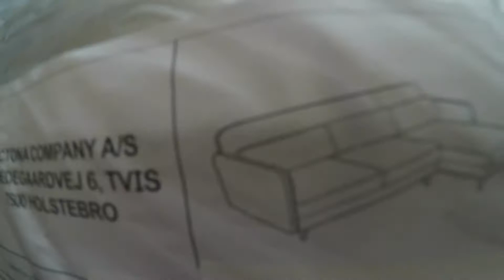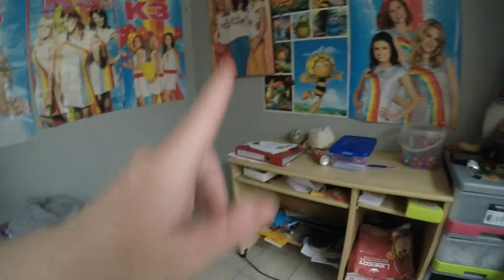Nieuw zetel gekocht - bolsstar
Wij zijn Sylvia (27) en anita (57) kristelktje (5)
Sylvia heeft autisme en nog verstandelijke beperking